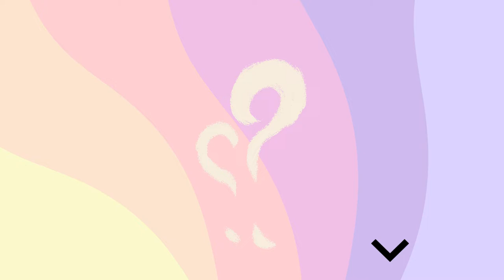Best Umbra 118070 040 Ribbon Modern 12 inch Black Silent Non Ticking Wall Clock Review 2022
Product Description
A clock that looks good and runs smoothly instantly adds charm and functionality to your living space. For a fresh take on the traditional wall clock, consider this eye-catching design. Introducing Ribbon Wall Clock by UmbraAdd a modern, minimalist twist to telling time. With Ribbon, you get stylish piece of wall décor and a functional wall clock all-in-one. Made with high-quality metal that’s been shaped to resemble overlapping ribbons, this unique clock features contrasting hands that make it easy to read in virtually any size room. Ribbon features a noiseless, non ticking, sweeping Quartz movement to ensure precise and maintenance-free performance with no winding required. Powered by a single AA battery (not included), Ribbon makes an excellent kitchen wall clock, but is also a great addition to any living room, bedroom, entryway, or office. What Our Customers on are Saying“Good quality and fits so well to the theme of my office — modern/chrome. Let me tell you, the steel is so sturdy and does not feel cheap at all. ”“I am a clock-a-holic! I have MANY clocks in every room of my house - much to my wife's chagrin. Most of my clocks range from old-to-antique. My furniture is also old-to-antique, and beautiful. I purchased this clock to serve as a bit of contrast to the style, and it looks GREAT! The style is somewhere between mid-century modern and modern, and beautiful. It is also build quite solidly, so I expect it to last a very long time. (It's the 11th clock I have up in my family room! ! ). ”“I am exceptionally pleased with this clock it is unique, stylish, slightly edgy and goes great with my condo decor. ”For a truly unique and eye-catching clock that doubles as wall décor, order Ribbon today. About Umbra: A global product design company providing original, modern, casual and functional design for the home.